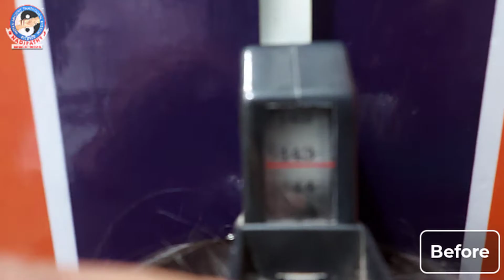2 cm Height growth in just 2 days | Nadipathy Height Treatment | Dr.Krishnam raju